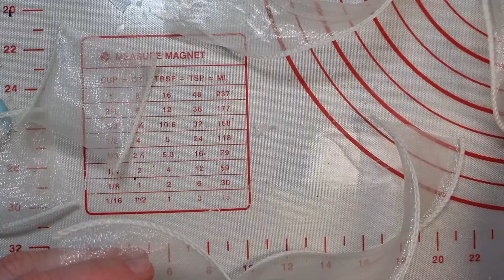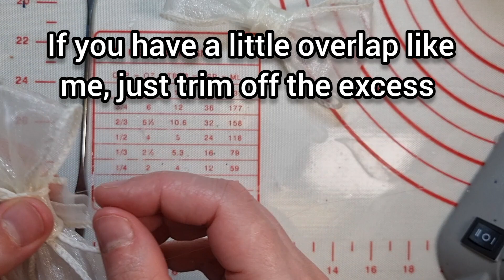Making crafty bows for baubles, pendants, presents and more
If you want to add a beautiful bow to your crafts that will last and keep its shape, follow my tutorial here. I added this bow to a bauble that I made for a couple who wanted a unique keepsake, which included a couple of their favourite photos from their travels.